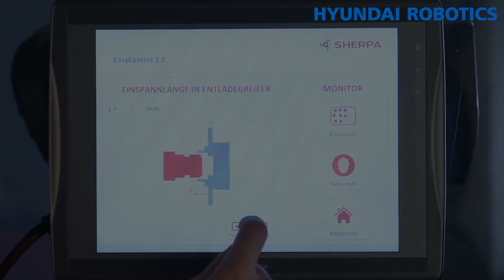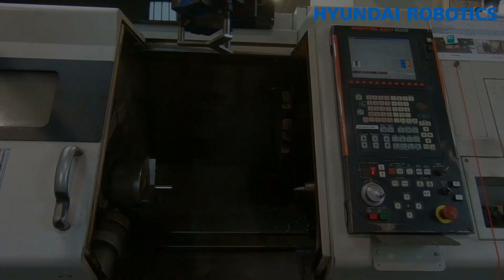공작기계 Handling Application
본 영상은 현대로보틱스의 독일 대리점, SHERPA가 제공한 영상입니다.

작업자가 정렬하는 작업대(카트)와 작업대 위에 놓여 있는 물품의 위치는 다변적입니다. 이를 로봇 비전 기술로 파악하고 정확한 제어로 핸들링하여 공작기계에 위치시키는 모습을 확인하실 수 있습니다.

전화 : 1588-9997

현대로보틱스 HyundaiRobotics 현대로봇 현대 Hyundai Robot 현대자동차 현대중공업 현대 로봇#로보트#현대 로보트#로봇#Sherpa# 정밀 기계#산업용로봇#Handling robot#Vision system#Vision#Vision robot#비젼 제품 검사#자동화#공작기계